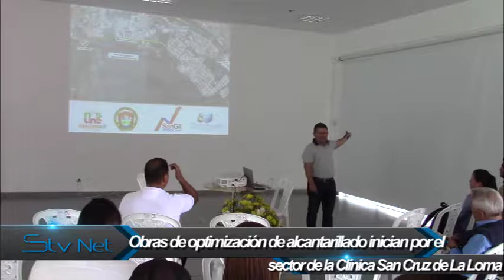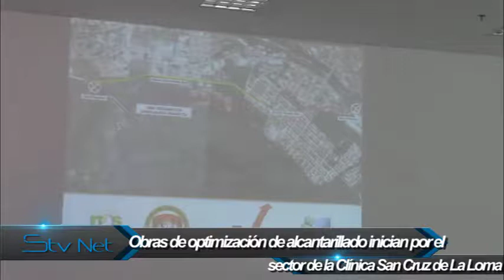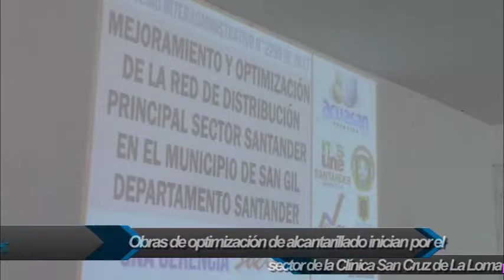Obras de optimización de alcantarillado inician en la avenida nacional